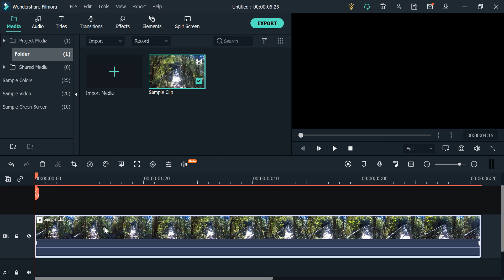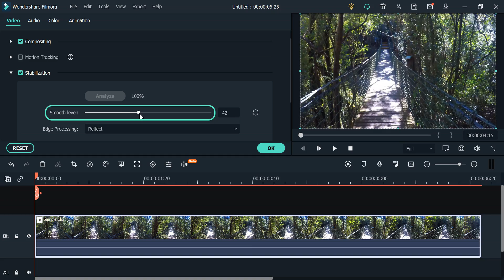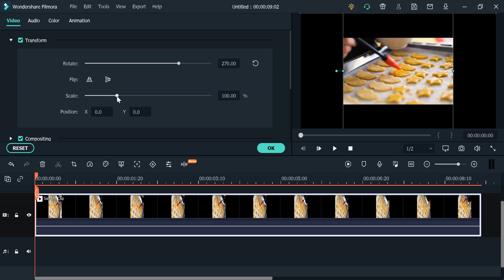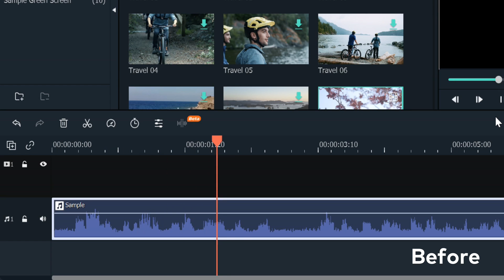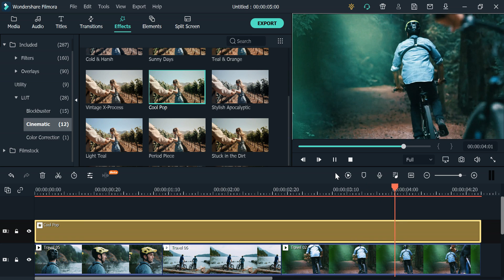How to Enhance A Video Fast (2022 Beginner Tutorial)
In this video, we will show you how easily and fast to enhance videos with fixing shaky footage, dark footage and noise, etc. It is an easy tutorial especially for beginners without editing skills. We use Wondershare Filmora Video Editor.

00:18 – Stabilize a shaky video
00:58 – Lens correction
01:36 – Fix orientation
02:08 – Denoise
02:37 – Filter

Welcome to the Filmora MVP channel! In this channel, we will teach you the latest editing tips, camera tricks and filmmaking techniques. And if you want to learn some other editing tips, just leave a comment here to let us know.